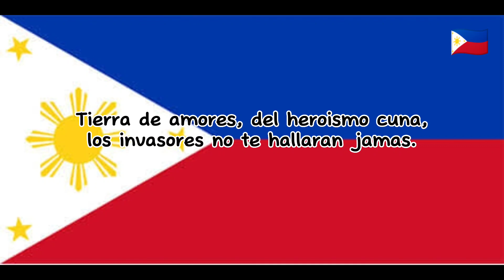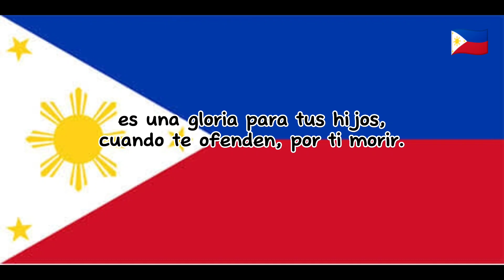Marcha Naciónal Filipińa - Lyrics